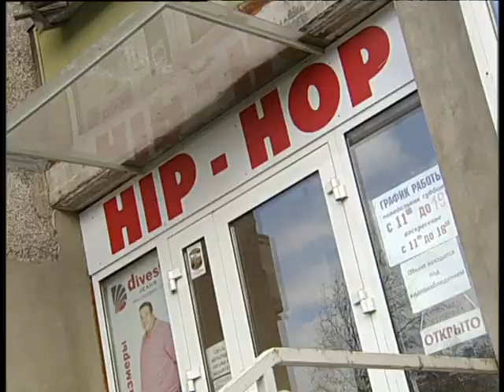Hip Hop 2019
Алексей Челейкин - красота стиль и цены в магазине Hip Hop 2019, Alexey Cheleykin - nice style and cheap in Hip Hop store 2019